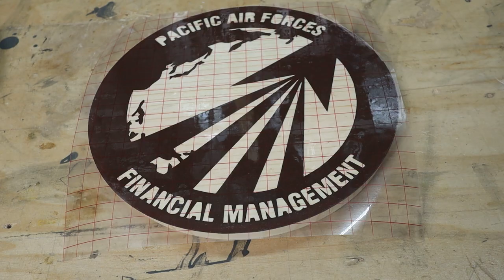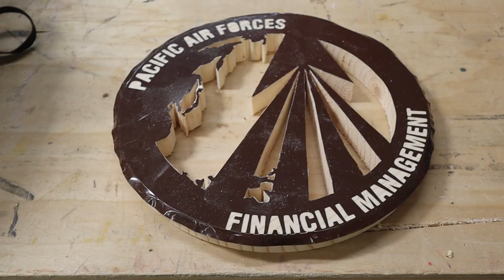Making a Wall Clock | Part 1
Sadly another friend working on a military base is moving to a different location. We are trying something totally new by making a wooden clock using a scroll saw, chemical burning, and epoxy. The wall clock is designed from the Unit's military patch.
■ Makita Router
■ Silicone Measuring Cups & Stirrers
■ Wen Scroll Saw
■ Cricut Explore Air 2

Filming Equipment:
■ Sony ZV-1
■ Canon M50
■ Comica BoomX D2 Wireless Lavalier Mic
■ SanDisk Ultra 64Gb